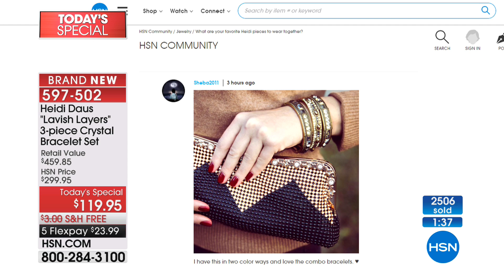Heidi Daus "Lavish Layers" 3piece CrystalAccented Bracel...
Heidi Daus "Lavish Layers" 3piece CrystalAccented Bracelet Set
You're not a oneanddone kind of girl. Layer on the luxury with Heidi's "Lavish Layers" threepiece set. A variety of bracelets allows...